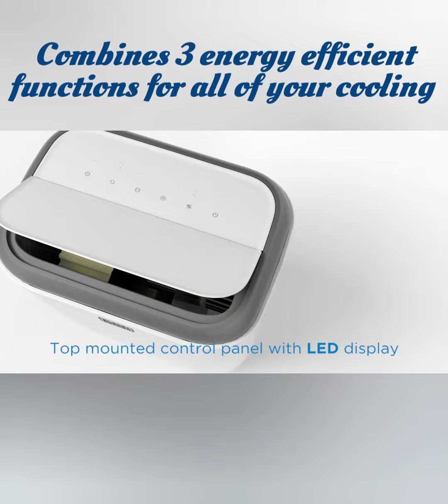BLACK+DECKER || 8,000 BTU Portable Air Conditioner || Air Conditioner with Remote Control || White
Hello Friends!!!
Welcome to Home Gadgets with Nida.
Here in this video I am going to share Portable Air Conditioner and Amazon products you can buy directly just from links.
NOTE: If any product is out if stock on Amazon at that condition I am sharing similar products links.
you can buy these things in just simple way.
To buy this product click on link: